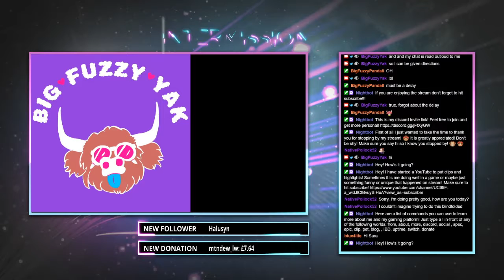Playing Super Mario Bros. 3 Blindfolded!!!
How far can I get playing Super Mario Bros. 3 with a BLINDFOLD on!? I definitely thought I would pass the first few levels no problem! Give it a try yourself and let me know how far you can get!

This game was played on a Nintendo Classic Mini: Nintendo Entertainment System which can be purchased at the following link!